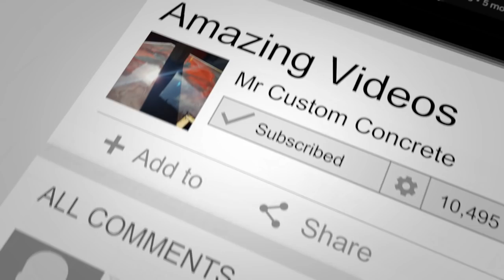Metallic Epoxy Countertops | Metallic Epoxy Kitchen/Bartop Resurfacing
Metallic epoxy provides a unique, one-of-a-kind finish for indoor concrete countertops and or Floors.

Custom Concrete Design - Specializing in architectural decorative concrete overlays products inside and outside that will enhance the beauty of your existing concrete. Serving Lake of the Ozarks, Osage Beach, Sunrise Beach, Versailles, GreenView , Gravois Mills, Jefferson City, Camdenton, Eldon, Lebanon, Rolla, and surrounding areas in Central Missouri.

► Metabo 19-125 RT Concrete Hand Grinder

► Diva Ring Light Nova 18"
► FeiyuTech Vimble2 3-Axis Handheld Gimbal
► Fotopro 12" Flexible Tripod
► DJI Mavic Air
Homeowners, builders and businesses are tired of plain gray concrete. We believe that every area of your personal space should tell a story about you and we help you tell that story with handcrafted works of decorative concrete art that are at the very pinnacle of form and function. Whether your design tastes run toward classical, traditional, modern, country, or eclectic, we have a look that is just right for you. Concrete overlays are a versatile and durable medium that lend themselves well to sculpting and fabrication and they infuse any setting with warmth and character. If you have a penchant for design elements that are a cut above the ordinary, consider some of our decorative concrete creations.

After overlooking the web site, envision what your concrete CAN look like.

Whether you choose the simplicity of a plain field of color or an extremely intricate decorative concrete design, the only limitation is your own imagination.

Give us a call today to find out what Custom Concrete Design LLC is all about.

Estimates are FREE !

Sincerely,
Rick LaFata